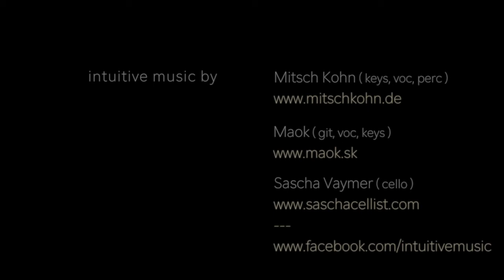Mitsch Kohn - Maok - Sascha Kid - intuitive music 2019 live @ Kalimeta, Czech Republic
Cesta do nitra is much more than a concert, it is an immersion into the inner universe... a musical journey of self-discovery. What you hear is the revelation of the moment. The music is intuitively fully free improvised.

Cesta do nitra ist weit mehr als ein Konzert, es ist ein Eintauchen in das innere Universum… eine musikalische Selbsterfahrungs-Reise. Was Du hörst ist die Offenbarung des Moments. Was Du fühlst ist Dein göttliches Gefühl... keine Personifizierung… nur ein „Angebunden sein“. Eine Befreiung in jeglicher Hinsicht.